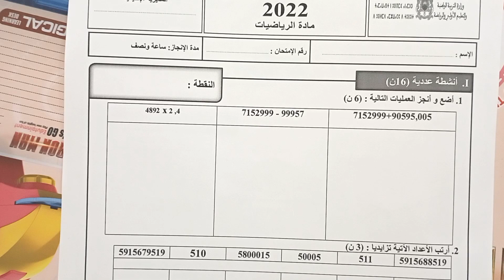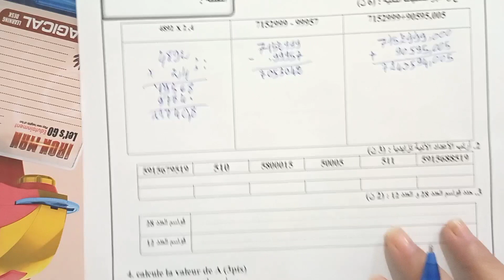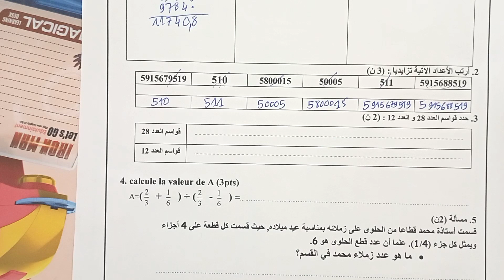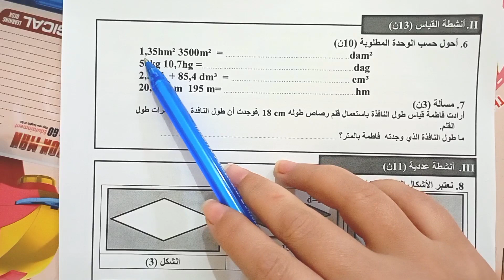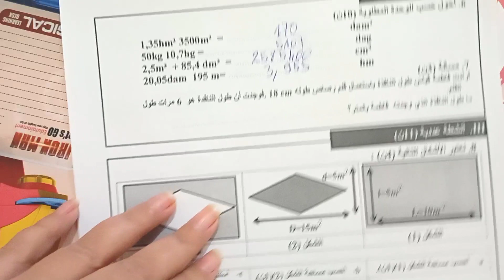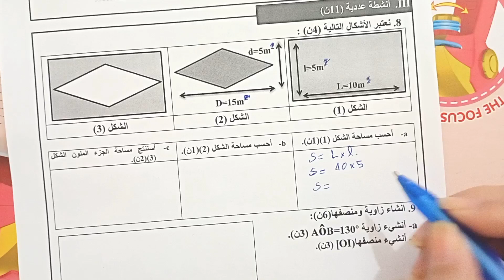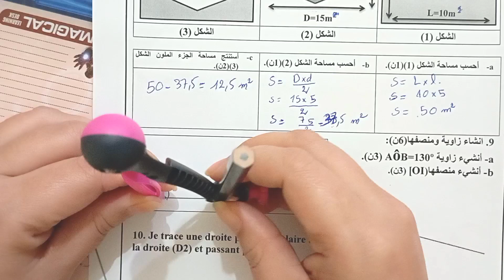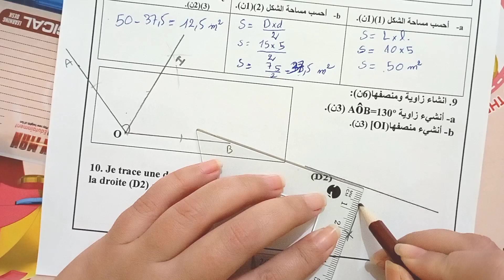نموذج الامتحان الموحد السادس ابتدائي| مادة الرياضيات، دورة فبراير 2022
امتحانات السادس ابتدائي دورة فبراير 2022
الامتحان الموحد المحلي السادس ابتدائي
امتحان محلي مادة الرياضيات المستوى السادس ابتدائي
امتحانات الدورة الأولى المستوى السادس ابتدائي
مادة الرياضيات المستوى السادس ابتدائي
حساب المساحات
حساب الحجوم
حساب الكتلة
قياس الأطوال
مساحة المستطيل
مساحة المعين
منصف الزاوية
المستقيم العمودي على مستقيم اخر